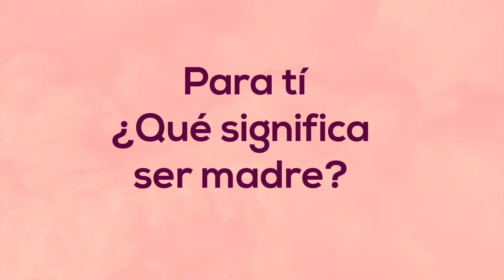TSE: día de la madre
Le deseamos felicidades y bendiciones si ser que nos dio la vida y nos prodiga amor toda la vida